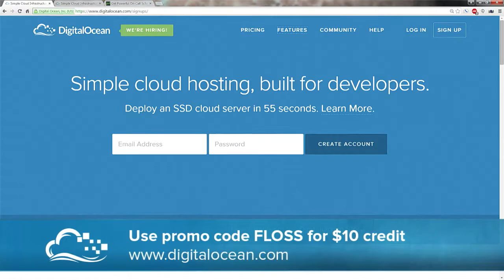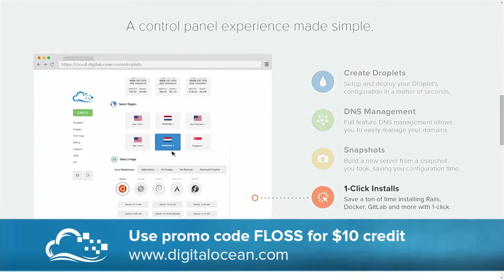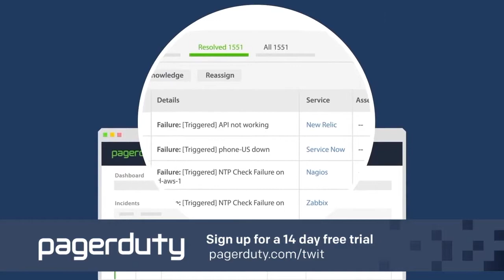FLOSS Weekly 347: Talky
Today Randal and Guillermo talk to Bear and Peter Saint-Andre about Talky. Talky is open source software for group video chat, screen sharing, and more.